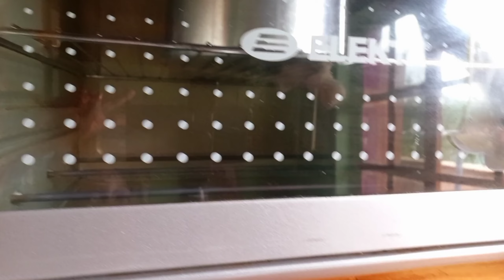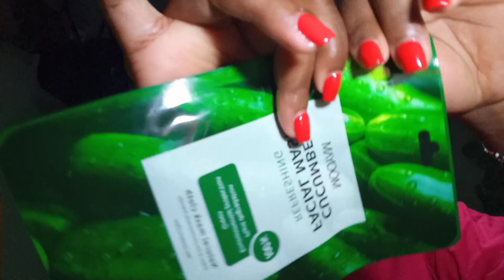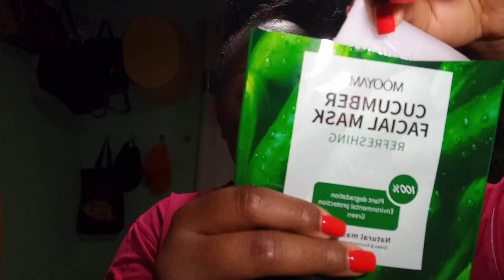VLOG: Cake orders, Hair & Nails, Tiktok challenges, Self care & more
Hello Cupcakes, how're you doing today?
We're bringing you more uploads to cheer up your day and give you the motivation you need to push on. Lets live this life together

Free Music for Videos 👉 Music by Lili Ana - All I Do Is For You
Free Music for Videos 👉 Music by Mason Murphy - Save Me (Acoustic)